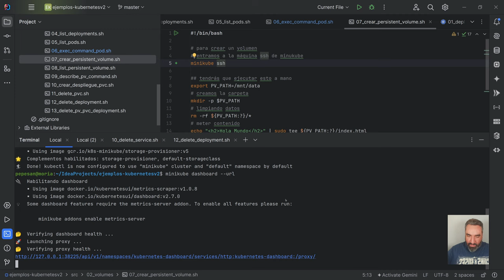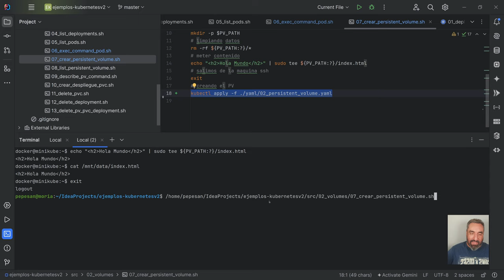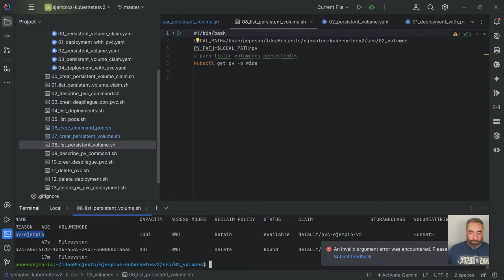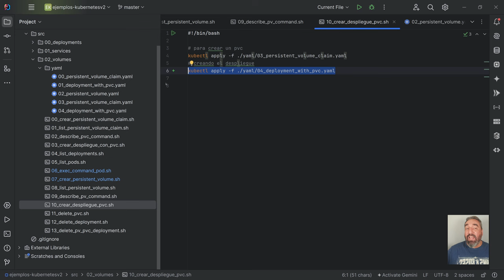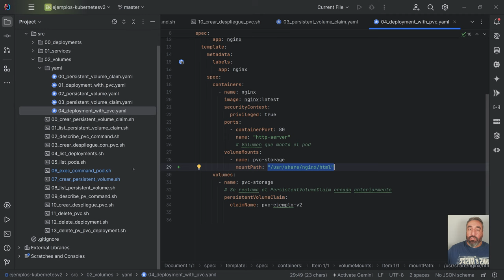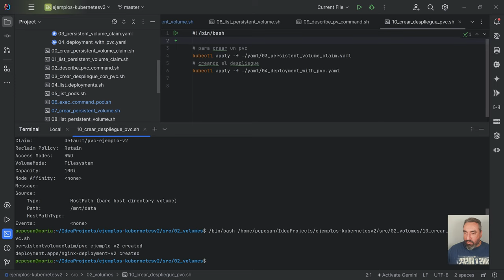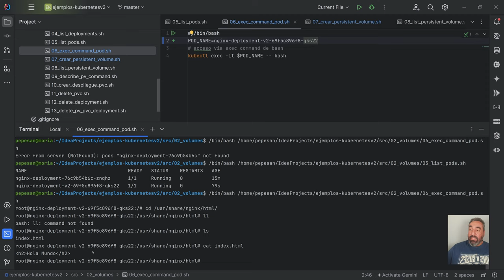HostPath en PV en Minikube asociación a PVC #21 Curso de Kubernetes - Cursos de Desarrollo